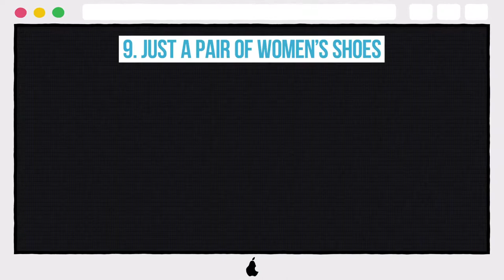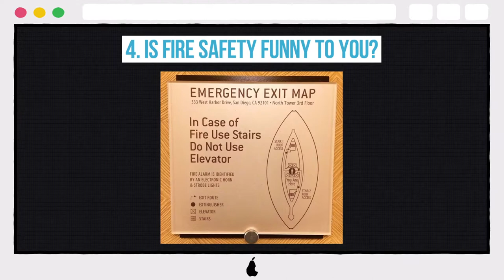10 Totally Innocent Photos That Will Determine How Much Of A Perv You Are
10 Totally Innocent Photos That Will Determine How Much Of A Perv You Are

10. Easy! This is just a purse
9. just a pair of women’s shoes
8. bottle of air freshener
7. It’s only a freshly opened tub of margarine
6. Just a delicious strawberry tart, of course
5. It’s a free toy in a box of cereal, obviously!
4. Is fire safety funny to you?
3. It’s a sofa. What am I missing?
2. a hearty bowl of meat soup
1. It’s a weather report!